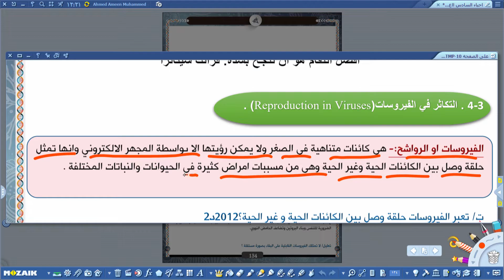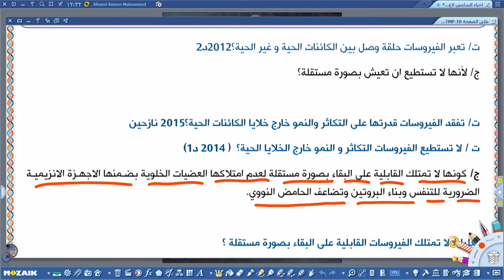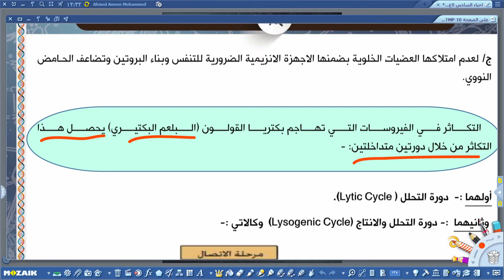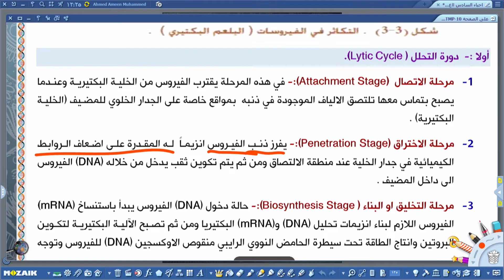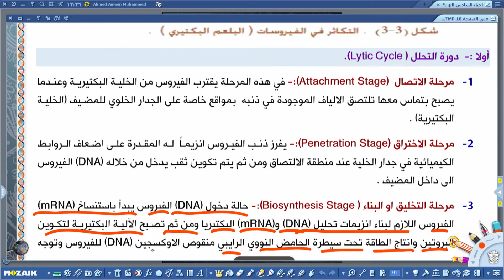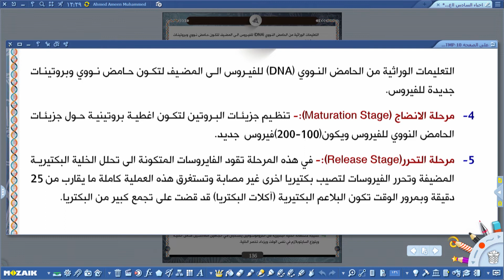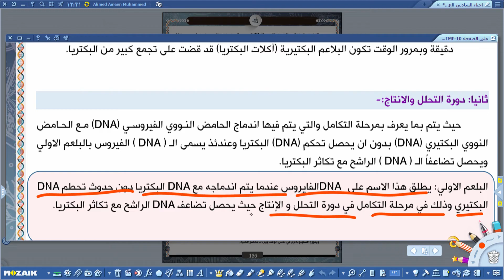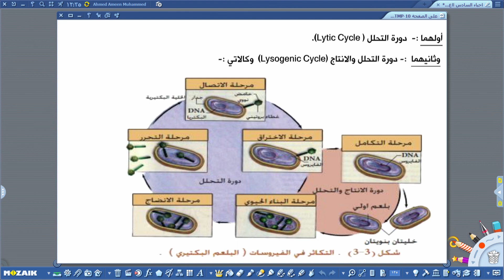الاحياء السادس العلمي - التكاثر في الفيروسات